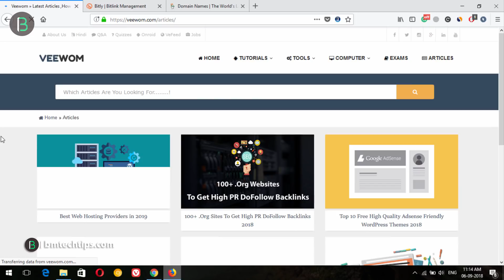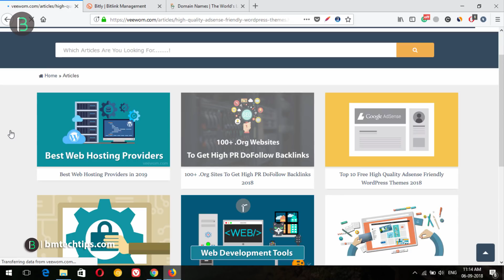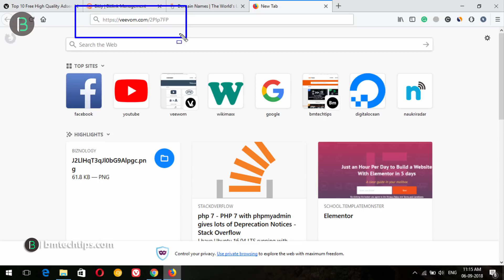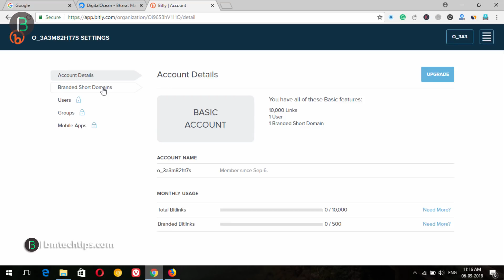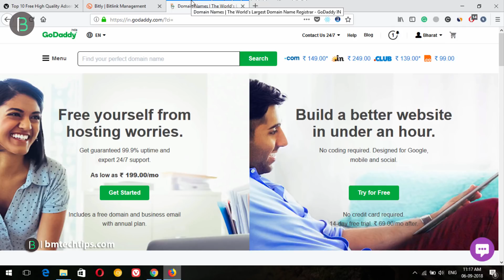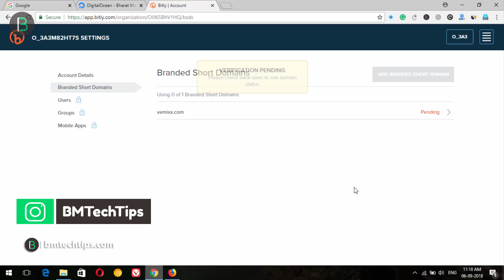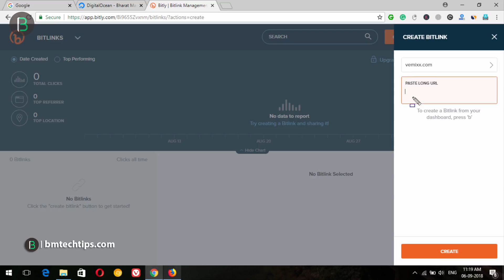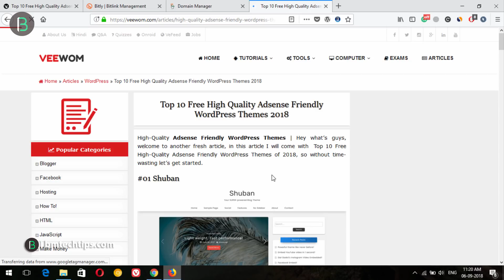How to Create Custom Branded Shortlinks 2018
Hey, guys welcome to another fresh video, in this video i will show you how to create a custom branded short links for your website and youtube.

Hire me For any work like Website | SEO | WordPress | Logo Designing and More.

Our Websites

Popular Categories

Thanks, Bharat Makwana.